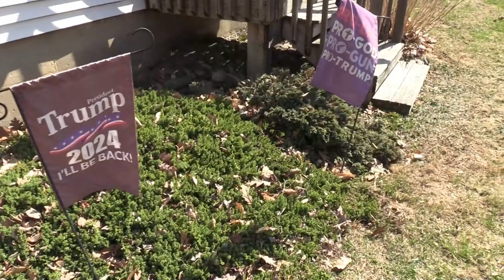237 Cleaning leaves from the flower garden without a rake!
This is the second time I've used this method to clean the leaves from Linda's flower garden.  What I do is use a Shop Vac. to pull out all the debris and leaves that have blown into the garden since last fall.  A rake couldn't do this because everything is too close.  A rake would only tear up some of the new plants and just couldn't reach into the shrubbery.  So check this out and if you have a different method please shoot me a comment.